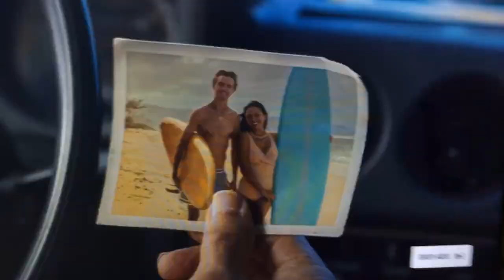May 8, 2022